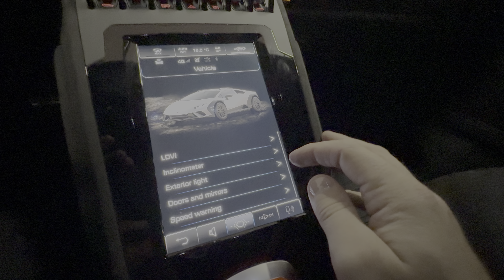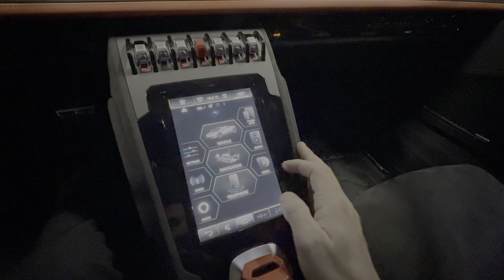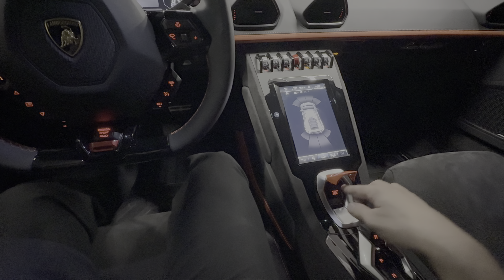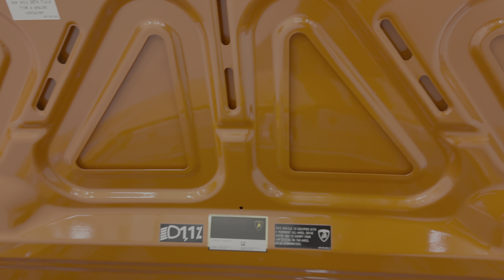2024 Lamborghini Huracan Sterrato - Walkaround + Revs in 4k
Welcome to Frank Automotive! 🎥

Get ready to experience the world of cars like never before with our immersive 4K HDR walkarounds! At our channel, we bring you the latest and greatest in automotive excellence, all in stunning detail and breathtaking clarity.

🔥 Here's what you can expect:

1- Exterior walkaround
2- Interior showing
3 - Sound of exhaust and interior features
4- Engine & Trunk Showing

Thanks for tuning in, and get ready to experience my upcoming content. Lets make this channel the best walkaround channel in the world!

The first of its kind, the Huracán Sterrato explores a new frontier in driving pleasure, designed to push the envelope when the asphalt ends. The super sports car is equipped with a dedicated iteration of the LDVI (Lamborghini Integrated Vehicle Dynamics) system, featuring specific Strada and Sport calibrations and introducing Rally mode. Like a work of art, it represents the leading edge of innovation: the super sports car concept imagined in a radically new way.

The Huracán Sterrato interior reflects the “feel like a pilot” philosophy adopted for every Huracán model. The titanium rear arch, four-point safety harness, carbon bi-shell sports seats and aluminum floor mats invite the driver into a space made for adventure. The driver has full control of functions from behind the wheel, with displays inside the vehicle offering intuitive access to information.

The legendary 5.2-liter V10 engine produces an output of 610 CV (449 kW) @ 8,000 rpm and a maximum torque of 560 Nm @ 6,500 rpm. The performance is invigorating, with acceleration from 0 to 100 km/h in 3.4 seconds, 0 to 200 km/h in 9.8 seconds, and a top speed of 260 km/h.

Lamborghini Connect provides Huracán Sterrato pilots with a system that monitors multiple functions, even remotely (speed and movement perimeter management). The new super sports car opens up unexplored paths of connectivity and technology to further enhance the driving experience. With Drive Recorder, you can take photographs and record videos to capture every moment of your unforgettable on-the-road, racetrack or off-road adventure. And the driving experience can continue remotely with Board Diaries, the digital memory book integrated into the Lamborghini Unica app.